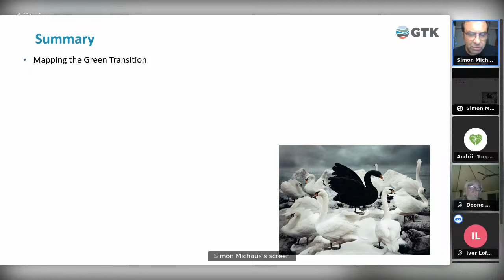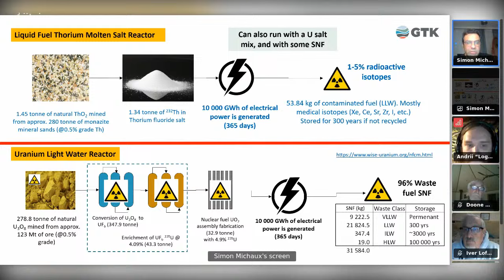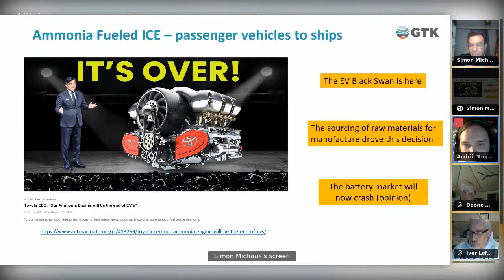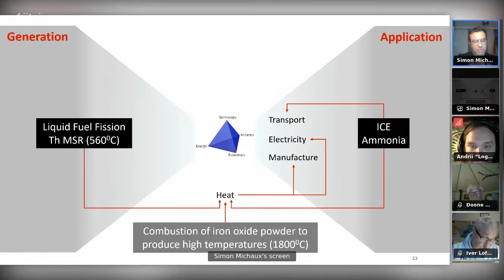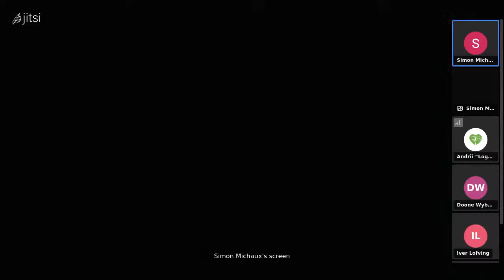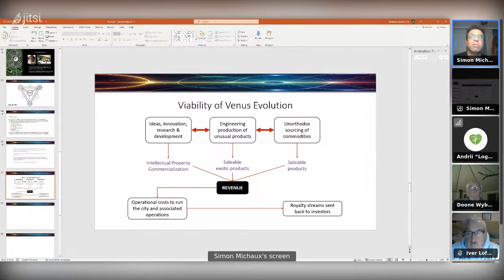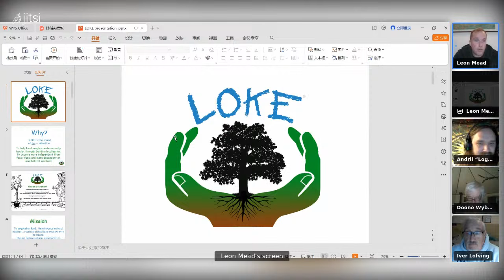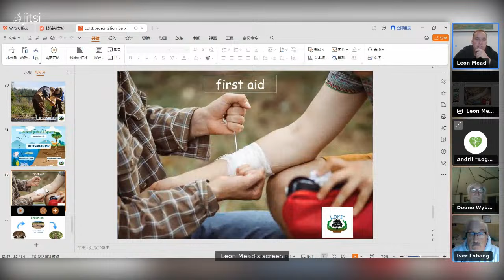December Peak Oil Chat with Simon Michaux, Venus Project, Thorium, Natural Gas, Transition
December Peak Oil Chat, with Simon Michaux, Iver Lofving, Doone Wyborn and Leon Mead.
International relations briefly discussed, followed by Simon's consultation on Venus Project and site location planning. The session includes a three-front strategy, a presentation on purple-transition, battery chemistry, and a thorium overview. Discussion shifts to ammonia and iron power in commodities, Andrii's transition, and county-level radio. Time allocation, community networks, and the biotic pump concept are covered. Venus Arantas (Simon City) and funding strategies are discussed. The talk addresses energy blindness, South Peru's people, land sequestration vs distribution, and Loke's presentation by Leon Mead. The session concludes with plans for next meetings and community engagements.

00:00 - Pre-Intro international relations
01:00 - Intro
01:34 - Simon's Consultation
07:30 - Simon's Plan with Venus Project
14:20 - Site Location
22:40 - Three Fronts
28:20 - purple-transition Presentation,
30:00 - Battery chemistry
30:40 - Thorium Overview
37:57 - Ammonia
39:20 - Iron Power
40:37 - Commodities Sector
41:17 - Purple Transition
46:05 - Andrii Transition
49:35 - County level radio
51:30 - Time remaining
58:10 - Network of Communities
1:02:00 - Biotic Pump
1:08:57 - Venus Arantas (Simon City)
1:12:50 - Funding
1:15:30 - Energy Blindness
1:22:50 - People of South Peru
1:31:28 - Loke presentation by Leon Mead
1:33:40 - Land sequester vs distribution
1:38:49 - Loke presentation continued
1:41:48 - Odd fellows and Grange
1:47:30 - Scheduling next meeting
1:49:00 - Doone community meetings
1:52:25 - Outro